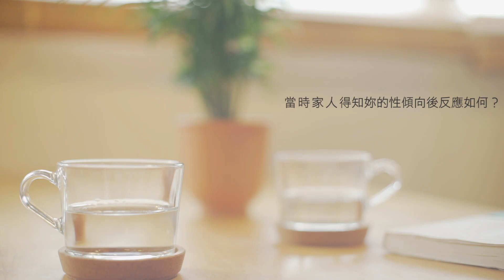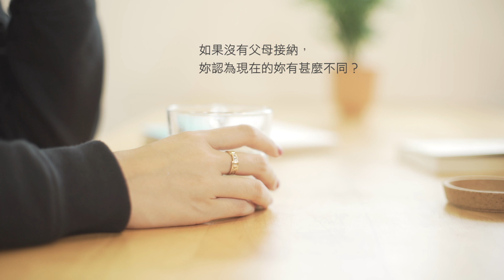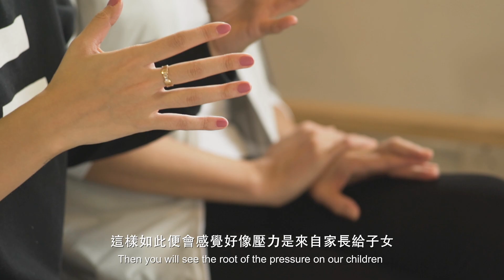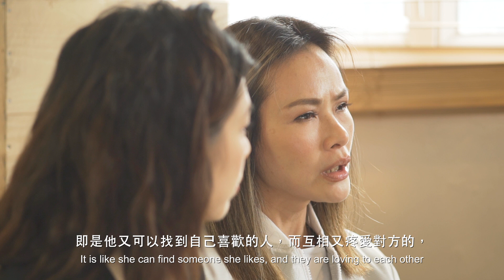坦誠告白｜王曼喜Kayla Wong x 馬詩慧Janet Ma｜訪問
「坦誠告白」
充滿溫馨的訪談，還記得是很短的時間拍攝整段影片，
單靠的只有默契和前期開會準備，也很感謝客戶的配合。
多謝邀請拍攝及選擇場地，令我們的風格能夠再一次呈現出來。

⚪️需要影片製作及攝影服務嗎？查詢報價
工作室位於觀塘，充足空間及齊全的器材、道具，
studio可拍攝產品影片、訪問影片以及攝影服務。
亦具有創作及拍攝團隊，提供服務包括外景和室內拍攝，
包括前期構思、中期拍攝、後期的製作。

⚪️歡迎聯絡 Contact
artists: Kayla Wong x Janet Ma
category: interview
client: BGCA 香港小童群益會 - 性向無限計劃
Production Credit
監製：Marze Chu​
導演：姚傑文
攝影師：姚傑文​ / Marze Chu
燈光／收音：Wong Chun Hin
剪接／調色／字幕：6Ling / 姚傑文
製作助理：Sam Leung